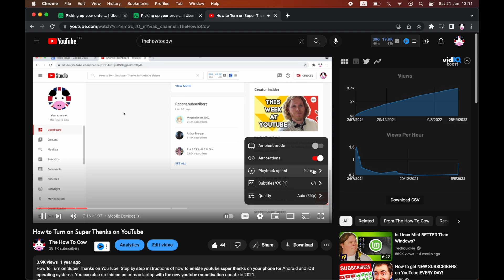How to Turn Off Ambient Mode on YouTube (NEW UPDATE in 2023)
How to Turn Off Ambient Mode on YouTube (NEW UPDATE in 2023). Step by step instructions of how to disable ambient mode on youtube in your phone for Android and iPhone. You can also do this on windows pc or mac laptop with the new youtube app update in 2023.